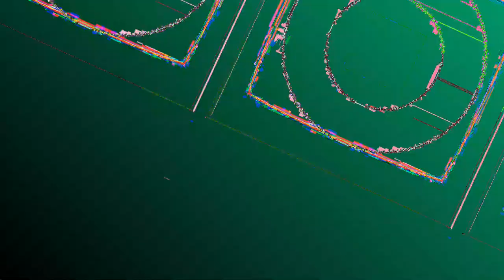[EPILEPSY WARNING] Movie 23 05 19 01h34m33s